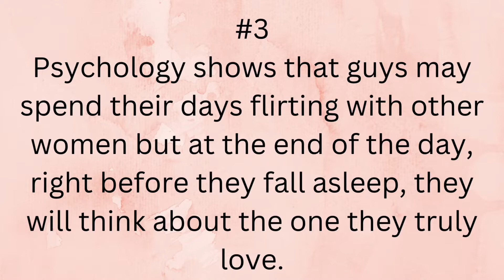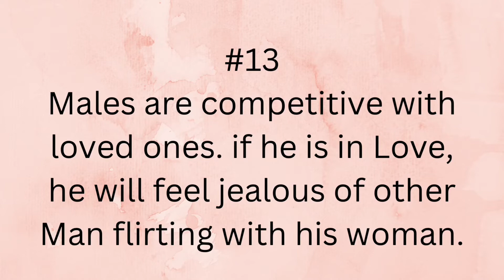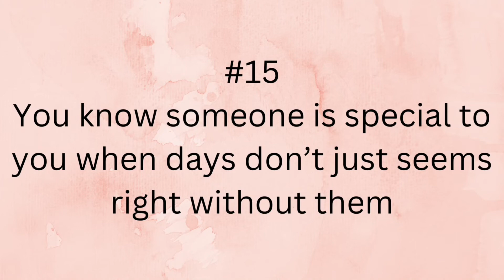20 psychological facts about boys feelings | Boys go crazy over girls when…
Boys go crazy over girls when….
Psychological facts about boys feelings
psychologyfacts about boys feelings
psychologyfacts facts about boys
Psychological facts about boys feelings you should know.